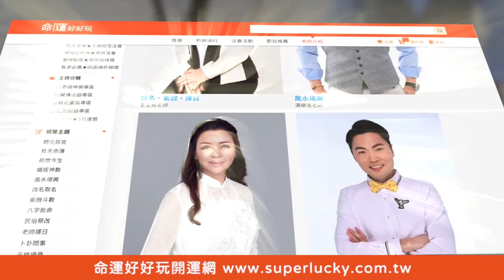【精華版】美女主播嫁好門！吳娟瑜直呼張齡予太好命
只要需要幫忙照顧孫子絕對義不容辭！美女主播張齡予感恩天使婆婆！

【張齡予送禮給婆婆 被當面說「不喜歡」退回？婆婆放話你媽不要再來了 王瑞玲怒嗆惦惦？前夫女友坐大位 陳瓊美憤而取消滿月酒！】